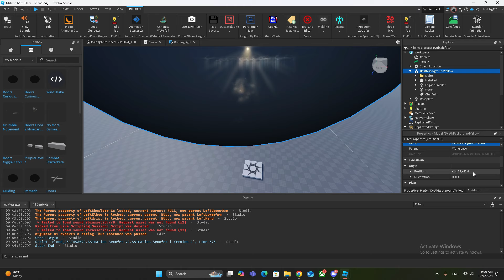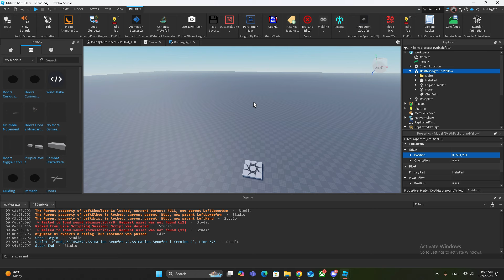Doors Curious Light Kit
Search On Youtube Animation Spoofer To Know How To Use it More!